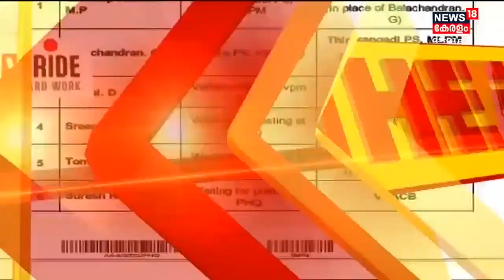Kerala News | ഈ മണിക്കൂറിലെ പ്രധാന തലക്കെട്ടുകൾ | Top Headlines Of The Hour | 23rd August 2022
Kerala News | ഈ മണിക്കൂറിലെ പ്രധാന വാർത്തകൾ ഒറ്റനോട്ടത്തിൽ അറിയണോ? നാട്ടിൽ നടക്കുന്നത് അനുനിമിഷം അറിയണ്ടേ? കാണു, ന്യൂസ്18 കേരള.
| n18_Ad_Present
About the Channel: